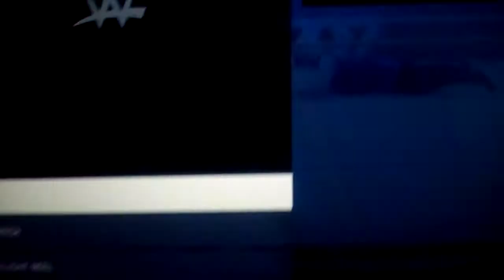TNW The Purge Night Part 11